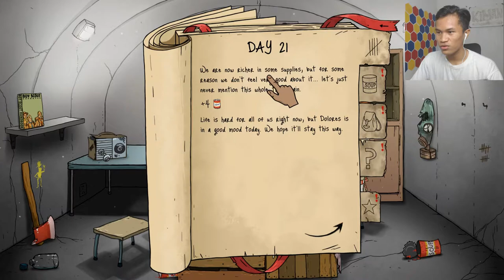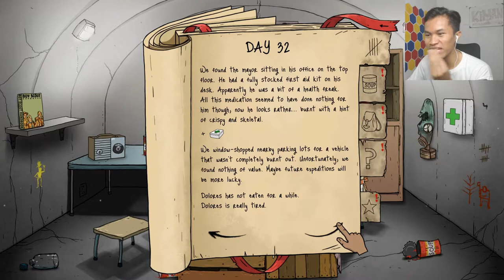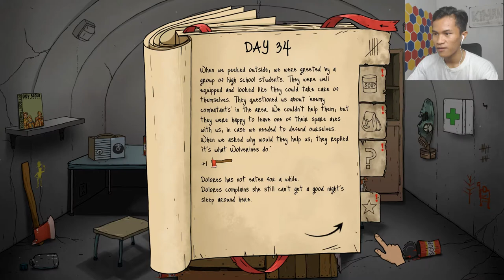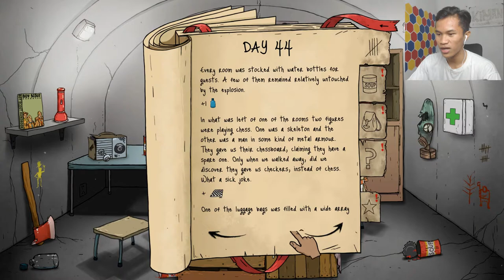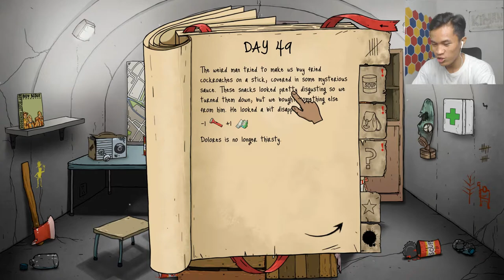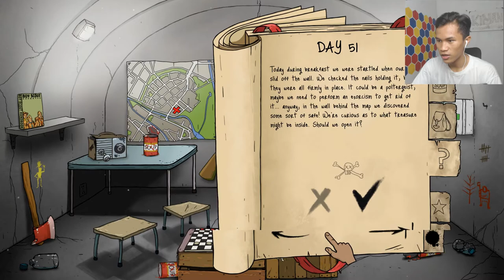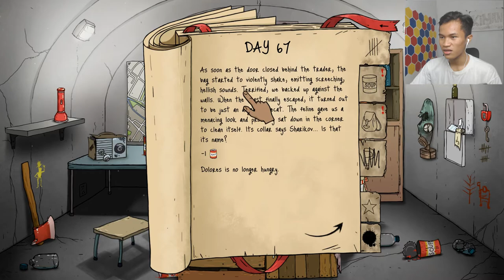BERAPA HARI DAPAT BERTAHAN DI PEPERANGAN !!? HANYA BERLINDUNG DI DALAM RUANGAN SEMPIT